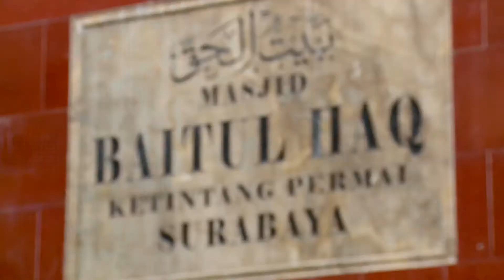RISALAH HATI -UST.BANGUN SAMUDERA- BOLEHKAH GIBAH MENURUT ISLAM